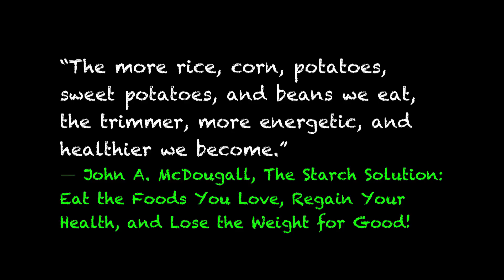28 Day Potato Diet Results (A DOLLAR A MEAL)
In the month of February I consumed the bulk of my calories from POTATOES. This means I ate an all-potato diet for both weight loss and to save money for 28 days. My goal was to spend only a dollar a meal, or $3 a day for myself to eat all month. I ended up spending around $20 a week. I also lost 11 pounds and several inches off my tummy! Here are my potato diet results, potato diet before and after. I think this is a great way to lose belly fat for women.

Starch Solution Book

1 medium potato = 110 calories
12 potatoes a day = 1,320 calories a day
5lb bag white potatoes (12 potatoes) = $1.99

Potato Diet Plan: Potatoes (any kind) cooked, baked, mashed or sliced anyway. No oil! No dairy! No meat! No eggs! Spices and steamed veggies allowed. Small amounts of nut milk or vegetable stock allowed. Herbal teas allowed.

Hey there! I'm Dana. I'm a wife and Mother to 4 kids, including twin boys and two girls. I work full time outside the home in finance as a Corporate Accountant, but enjoy sharing my personal and parenting journey online. We live in the Philadelphia area.